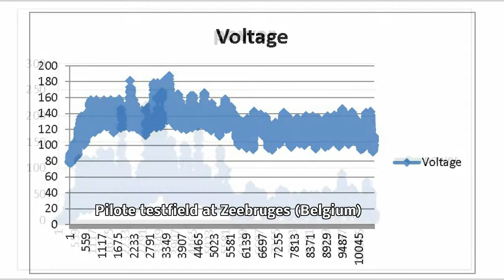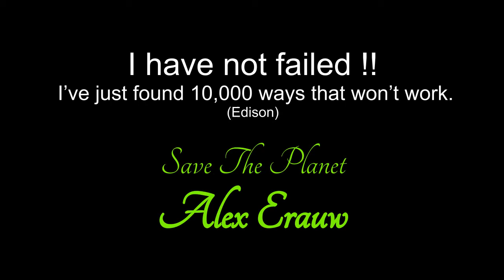TwinBoost one of the rare VAWTs that really !!! works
vertical axis wind generator